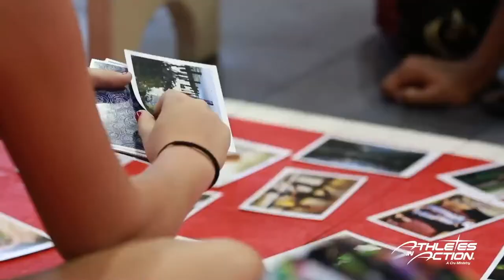Coaching with “Athletes in Action”: ORU Basketball’s Iain Laymon | True Blue ORU 2020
Ranked as one of the top universities in America for student engagement (Wall Street Journal/Times Higher Ed), ORU develops whole leaders for the whole world through a unique Whole Person approach to college education. And at ORU, a college education is a diverse education. We offer a growing multicultural, global community with more than 4,000 students representing well over 100 nations (ORU is ranked one of the Top 100 most diverse universities in America (Stacker/MSN)). If you’re an on-campus student or if you’re seeking an online education, ORU offers bachelors, masters, and doctoral degrees in a global, Spirit-empowered environment. Explore Oral Roberts University—a leadership innovator and one of the largest, most influential Christian liberal arts universities in the world